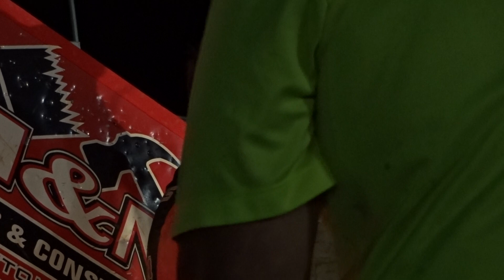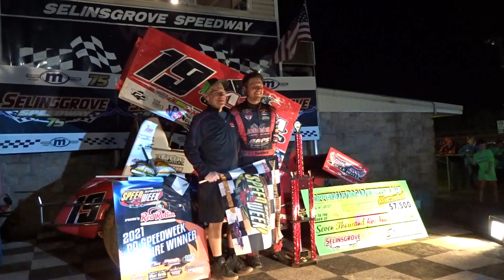BRENT MARKS ^^^ Victory Lane ^^^ SELINSGROVE SPEEDWAY July 4,2021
Brent Marks won Day Ten of PA SPEEDWEEKS  at Selinsgrove Speedway on July 4,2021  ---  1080 HD Available